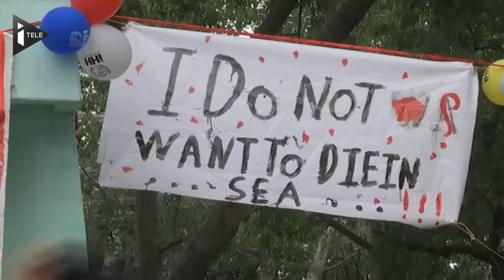Turquie : Les réfugiés réfractaires à la traversée maritime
De plus en plus de réfugiés refusent de faire la traversée de la Turquie à la Grèce par la mer et exigent une voie terrestre. C'est le cas de ceux qui sont se sont regroupés dans le stade d'Edirne, à quelques kilomètres des frontières grecques et bulgares.